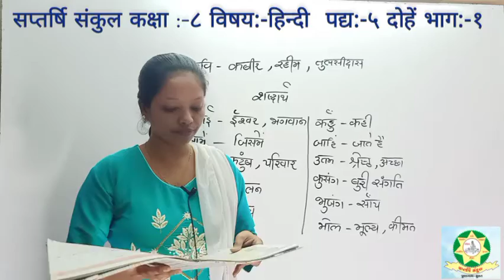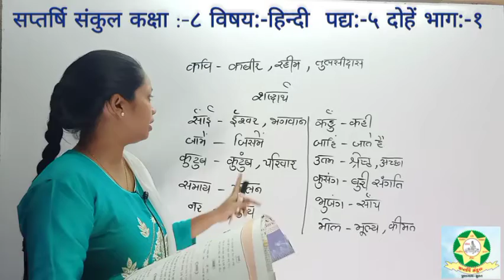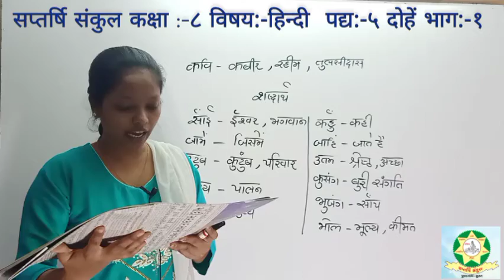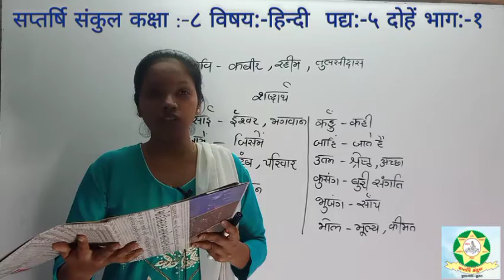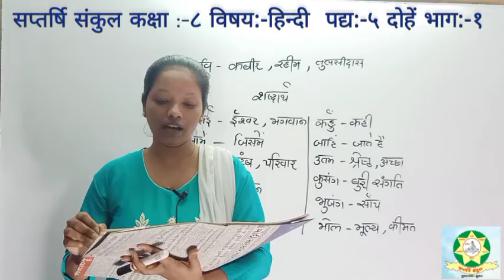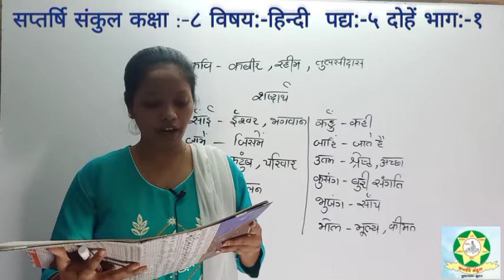Std 8 Hindi Chap 5 Part 1